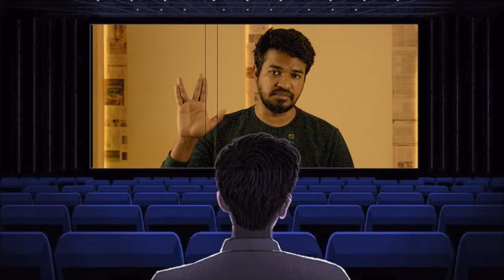Hello Everyone... | MG | இந்த 🖖 சின்னத்திற்கு என்ன அர்த்தம்...??? 🤔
UPI  : kathirka369@okaxis